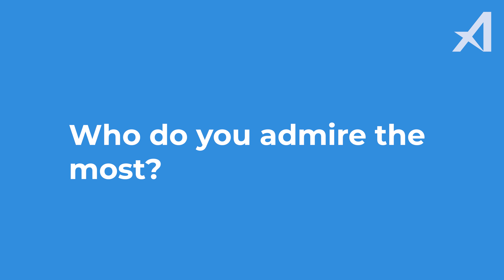Another Day At Aerobotics: Meet Steven Kimmel (Software Engineer)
Meet Steven Kimmel, Software Engineer at Aerobotics!

Steven is an enthusiastic tech-developer and could be found spearheading daily coffee runs from the office before South Africa's lockdown.